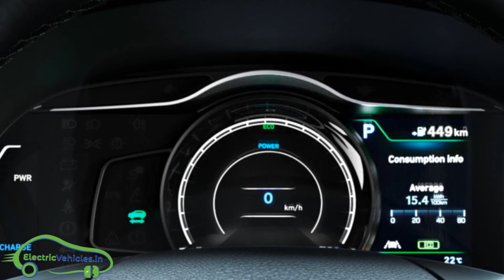Hyundai Kona Electric Car Launched in India Price 25,30,000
Hyundai Kona electric car Launched in India with a price of 25.3 Lakhs. The range of Hyundai Kona is 452 KM. It comes with 8 Years warranty.

Hyundai Kona electric specs

Top speed of 155 KMPH
Range 452km
Charge time 6 Hrs
Lithium-ion battery